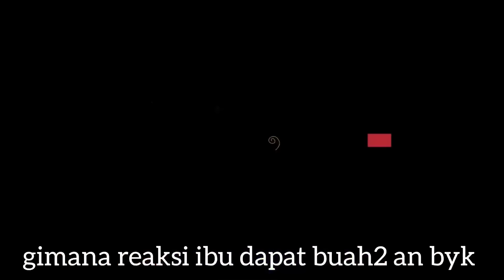PANEN PERDANA KANGKUNG DI KEBUN IRUL DAN ANGGUR LIAR DI PINGGIR JALAN ,DI TAKSIR CEWEK